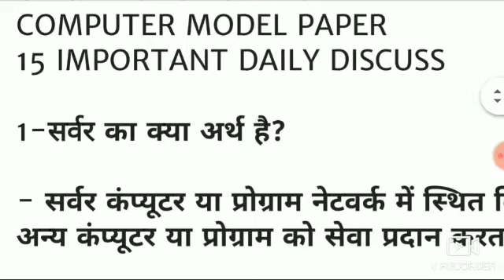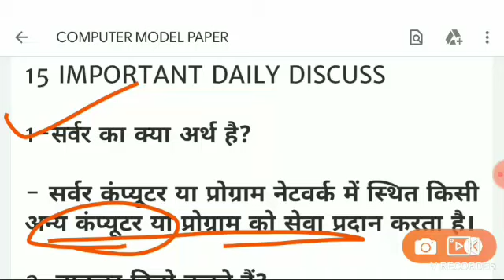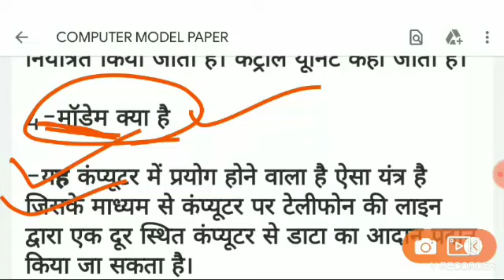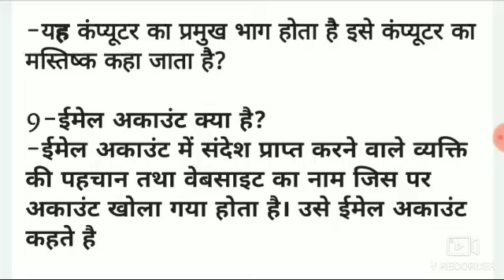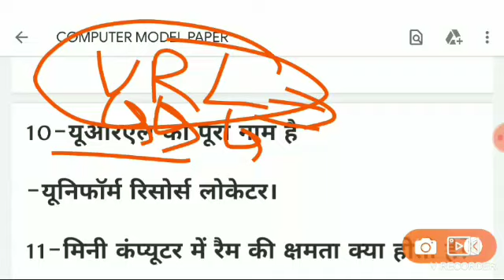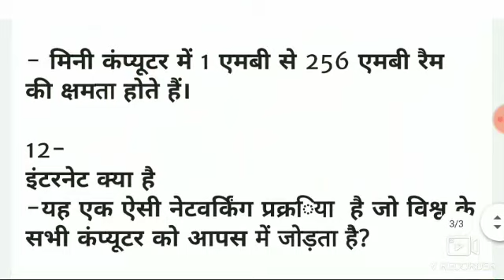COMPUTER MODEL PAPER,UP DELED 1ST SEMESTER COMPUTER CLASSES,UP BTC 1ST SEMESTER EXAM DATE,UP DELED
कंप्यूटर का पूरा सिलेबस,UP DELED 1ST SEMESTER COMPUTER FULL SYLLABUS,UP DELED 1ST SEMESTER CLASSES,
UP DELED 1ST SEMESTER COMPUTER रिवीजन क्लासेज,up DELED 1st SEMESTER computer atilaghu prashn,up Deled 1st SEMESTER,UP DELED 1ST SEMESTER COMPUTER IMPORTANT FACTS,pavan series COMPUTER PRACTICE SET,UP DELED 1ST CLASS

UP DELED CLASSES PRACTICE SET computer